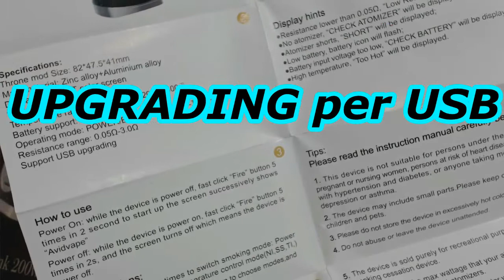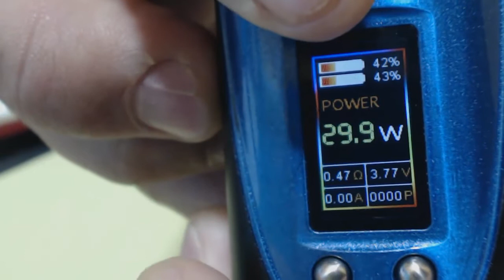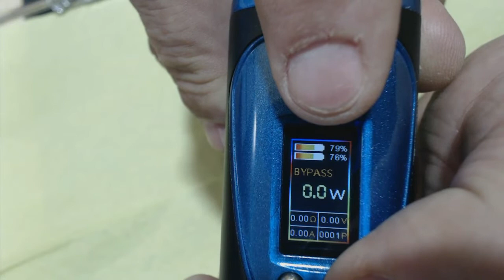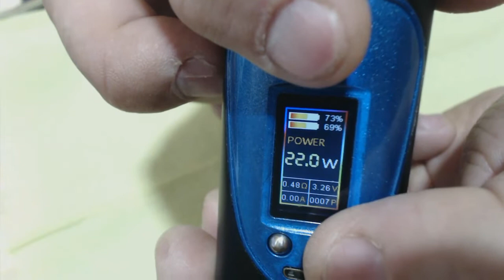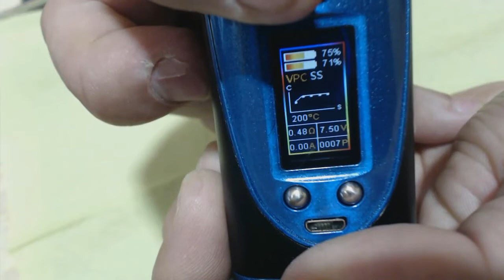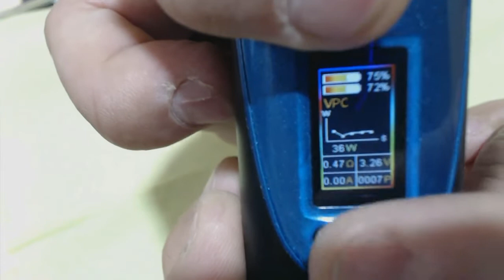THRONE Squonk BOX 200 Watt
Leider hat s eh a Fehler beim ersten Video eingeschlichen ..Avidvape hat eine Squonker Box mit 2x 18650 er Akku und 200 Watt.
Bayrisch wie gewohnt